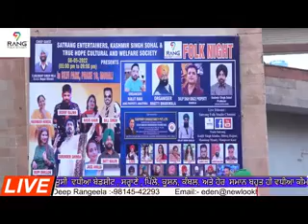Parm- Live || Miti Da Bawa || Satrang Folk Night || True Hope Cultural society & Satrang Folk Studio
Satrang Folk Studio Dedicate to All Folk and Culture Lovers ,
Information , Interviews , movie making or Behind the Shoot Scenes and News from spots